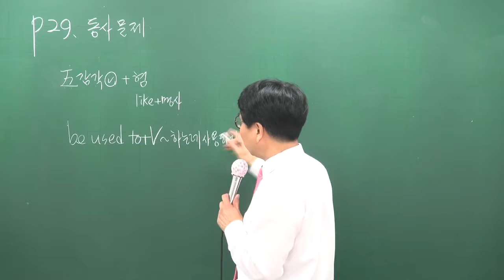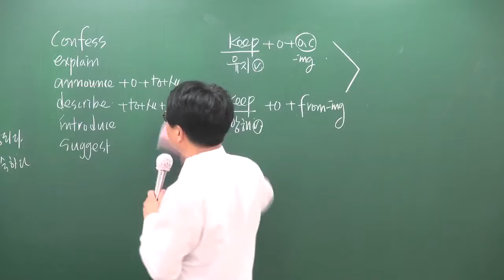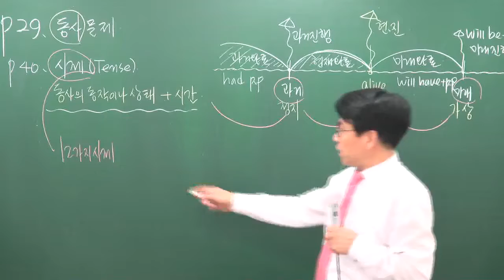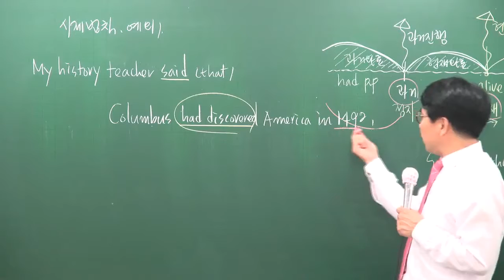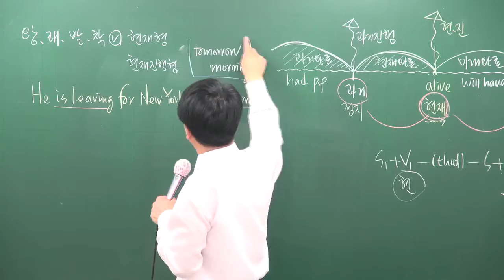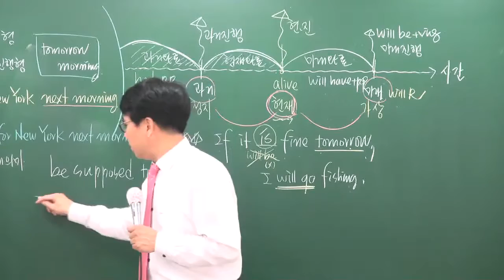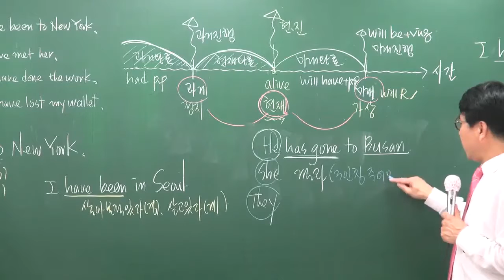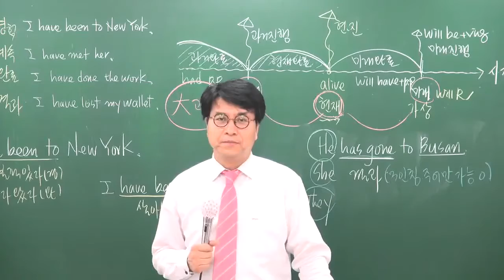[2017][올프리] 공무원시험 영어 기본이론 7강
[올프리] 2017년 공무원시험 영어 기본이론 오영권교수